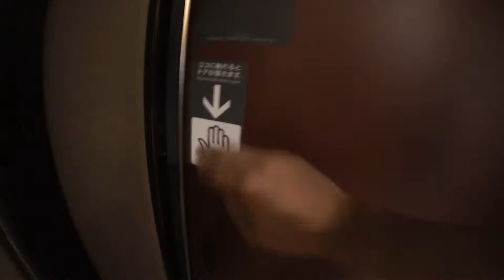北陸新幹線で上越妙高から富山へ 〜新幹線撮影後の涙のお別れ〜